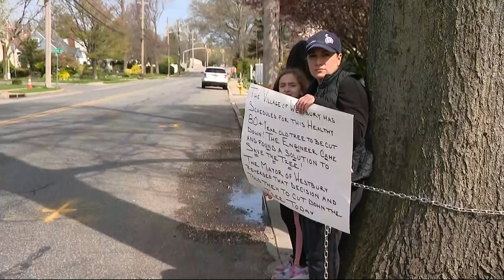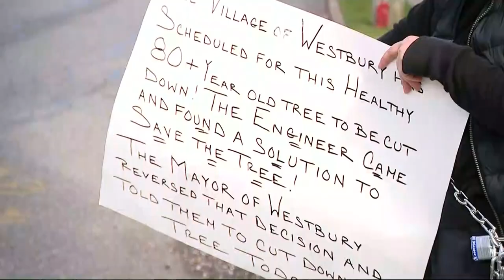Westbury woman chains herself to tree to prevent it from being cut down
Denise Casares is taking a stand against the Village of Westbury to save a tree that's been in front of her house for generations.